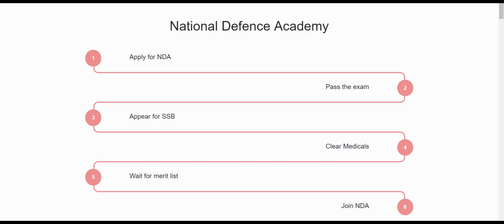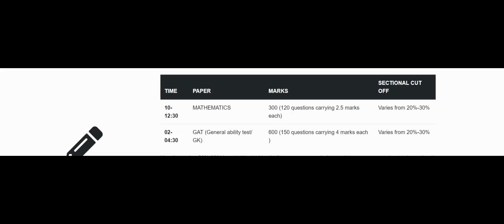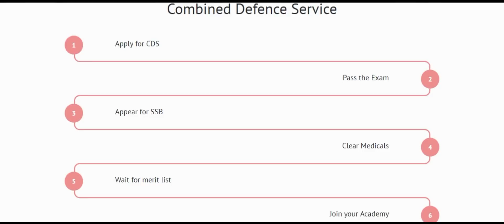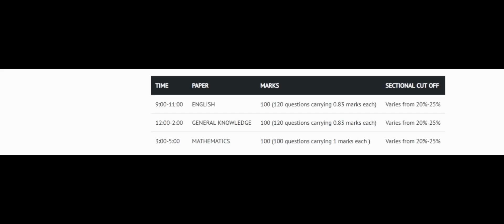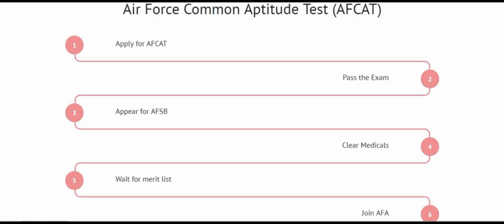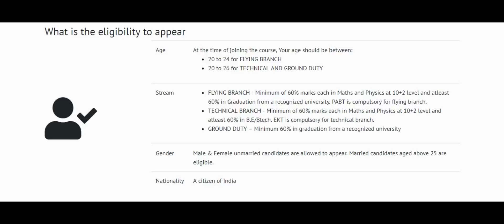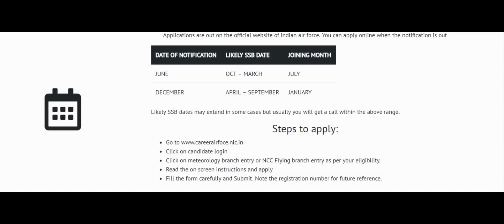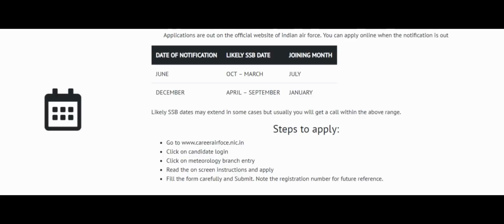5 ways to join Indian Air Force as officer (Hindi)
These are 5 ways through which one can join Indian Air force

Images used in the video are public media and not meant to intrude anyone's privacy.

Defence Direct education is a Special portal for Indian defence aspirants to help them prepare for all the defence exams as well as SSB. We excel in providing timely exam and interview notifications, relevant updates around the ambit of defence environment, Exciting Inputs in the concerned sector and much more.

Our purpose is to develop the intellectual edge needed to succeed in Defence Examination and interviews. We deliver Books, e-Books & courses designed to unlock the cognitive skills of aspirants to expand their intellectual horizons and capacity. Our portfolio is to deliver strategic smart study along with the necessary guidelines to make you competent enough for these examinations

to begin the journey.